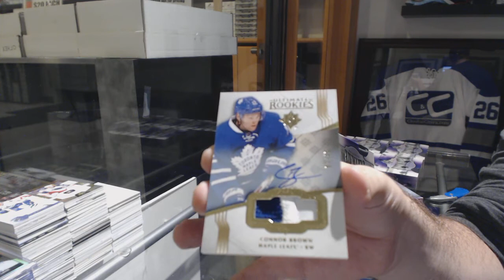TheBrutality's 17-18 Upper Deck Ultimate Hockey Box Break